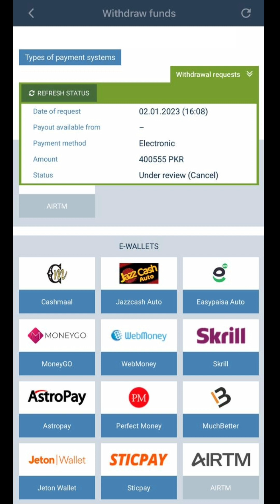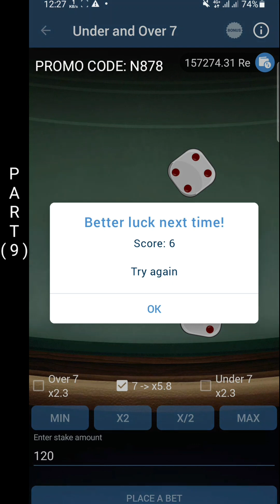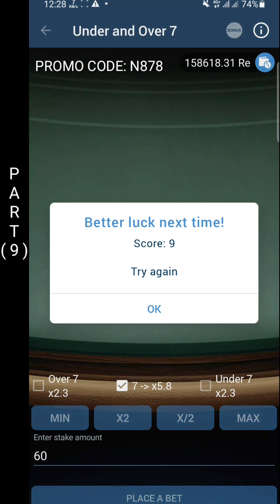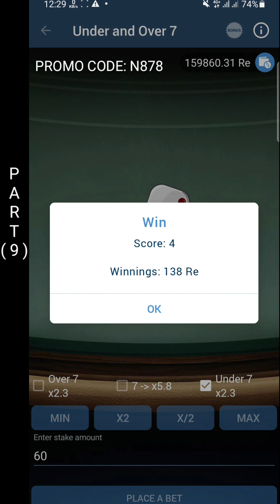1xbet under and over 7 🎲 ( part 9 ) under over 7 winning tricks | 1xbet tricks to win 🏆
Social link
Follow this link to join my tiktok: 👇👇👇👇